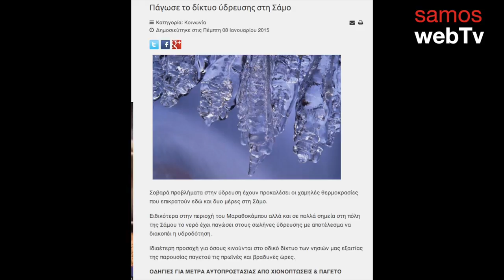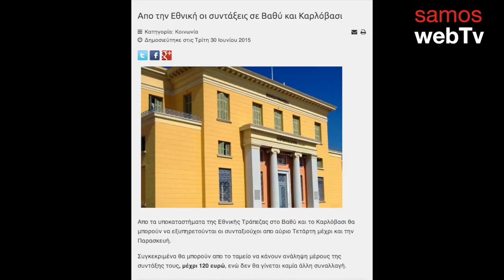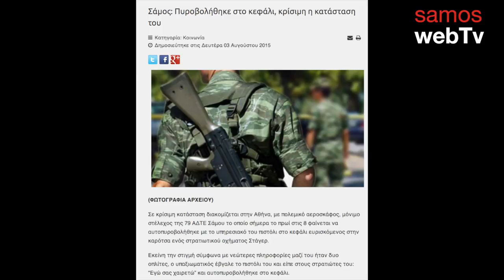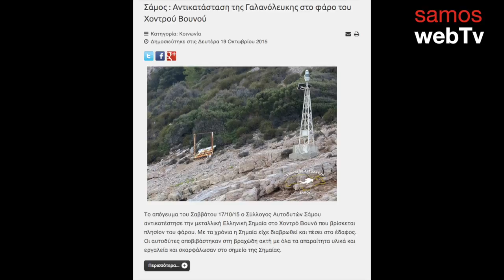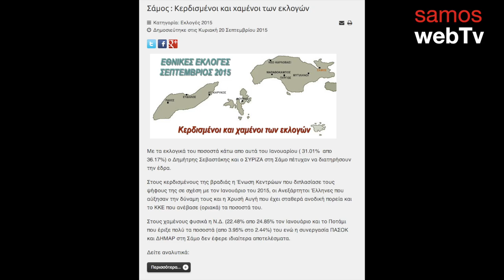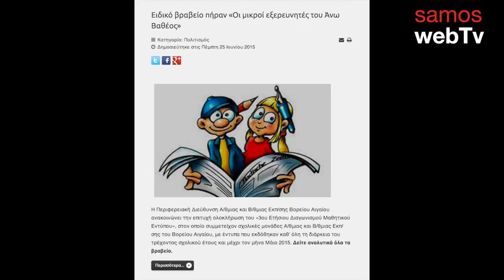Σάμος Ανασκόπηση 2015 review Samos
Η χρονιά που πέρασε και τα γεγονότα που απασχόλησαν τη Σάμο μέσα απο το samostimes